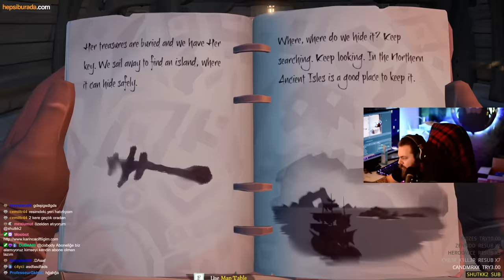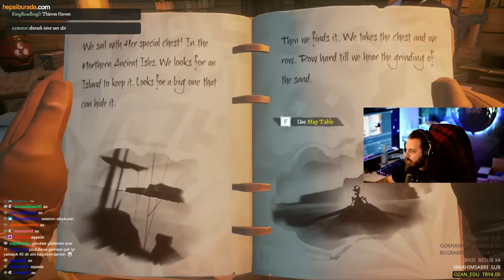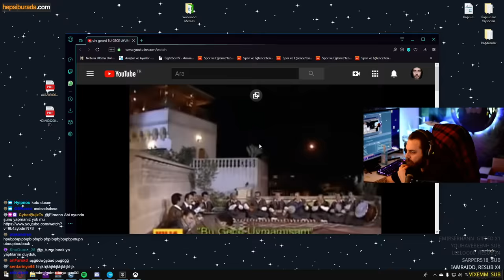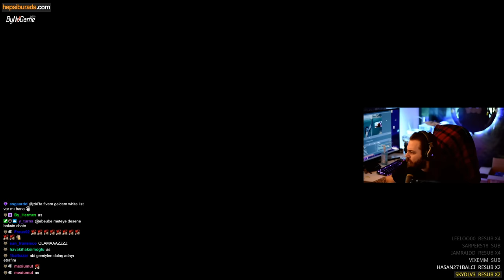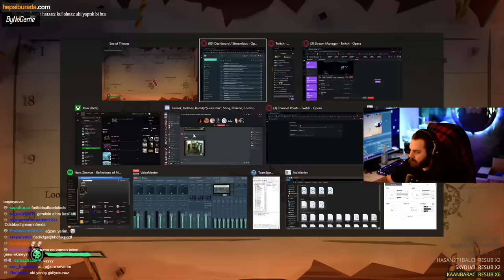ELRAENN İLE SEA OF THIEVES w/LİMON TAYFA #6